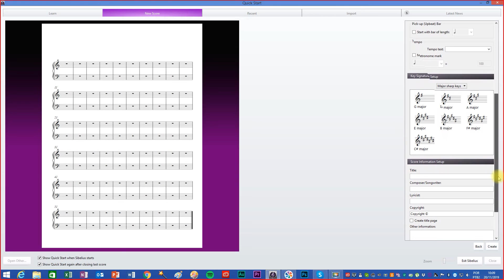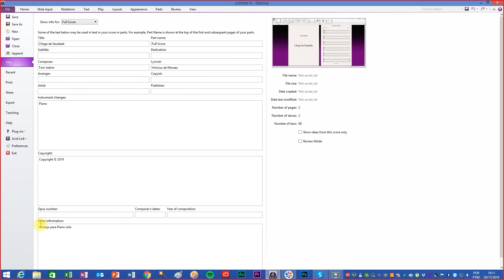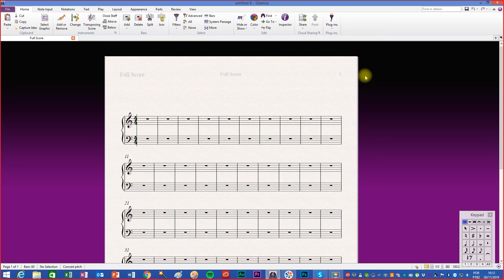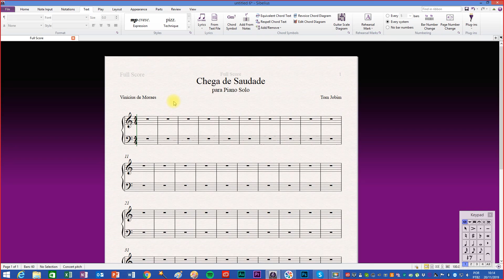Sibelius Prático - Como escrever título, subtítulo, compositor e etc (how to write text and others)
Depois que iniciamos um trabalho e precisamos inserir textos simples como título e subtítulo, estas funções não são encontradas nos menus mais acessíveis. Neste vídeo apresentamos diferentes formas de inserir estes elementos.
Sibelius Prático é um canal novo! Totalmente didático, direto e detalhado, com conteúdo novo todas as segundas e quintas!